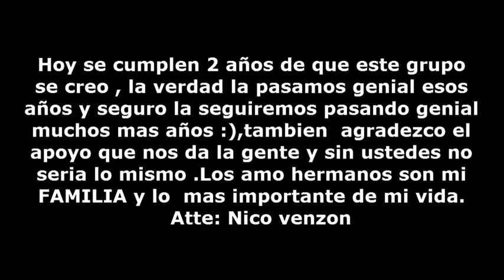Nuclear Freerun aniversario/anniversary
Nuevo video despues de tanto jajaj , bueno este es un video especial porque hoy se cumplen dos años que se creo nuclear :)
New video after so haha, well this is a special video because today met two years that I nuclear :)